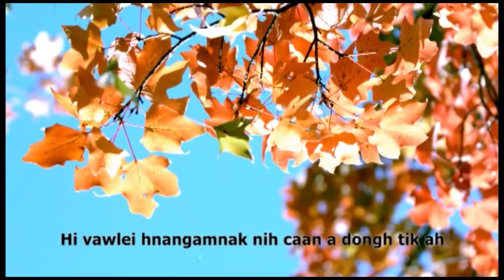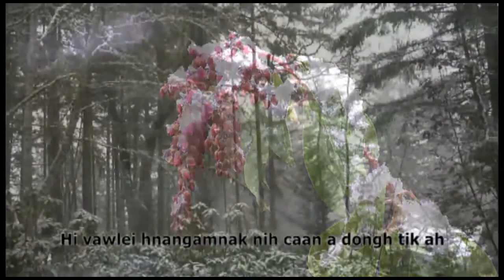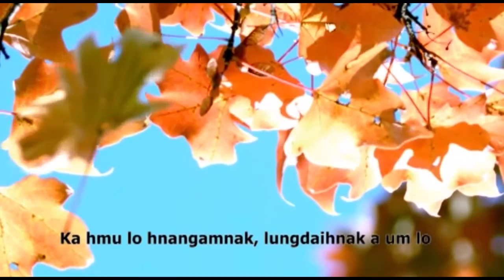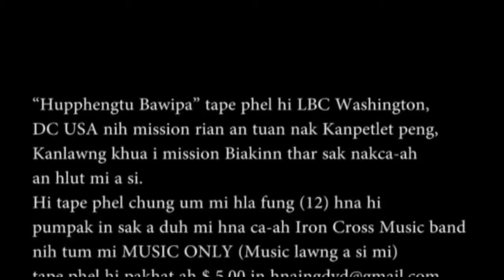Chin Kanpalet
Kanpalet Chin LingLing